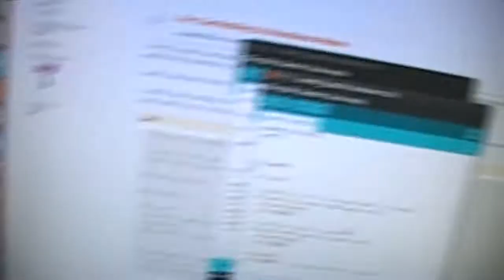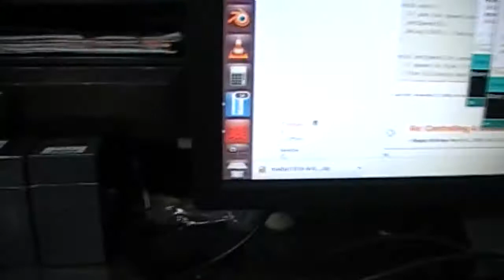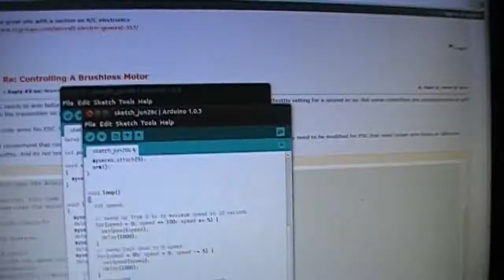Arduino Quadcopter Part 1 (Overview of project)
For some reason the end of this video was cut off originally, so here it is again, with even more of my wonderfully monotone voice.

This is the first video documenting my attempt to make a quadcopter